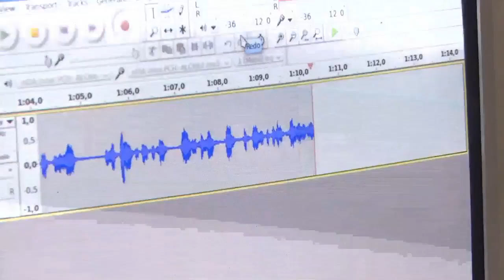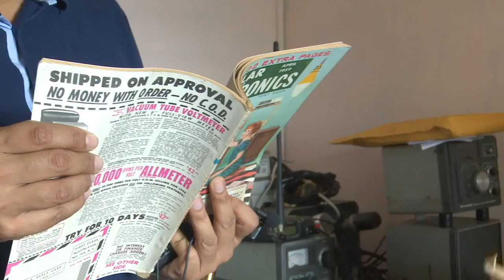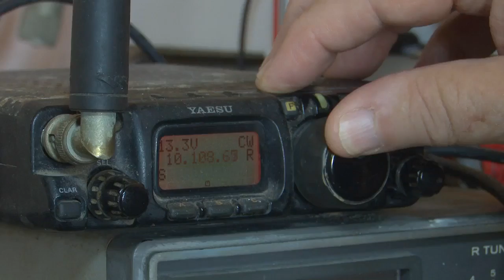Local 10 speaks with Cuban radio personality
Cubans can get a slice of American life and culture thanks to the underground business of El Paquete memory sticks, which are full of programs and movies -- many of them American.